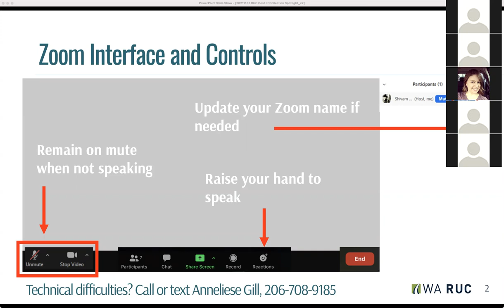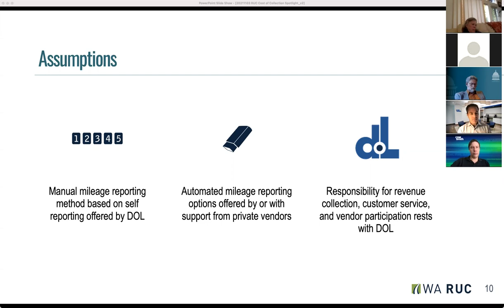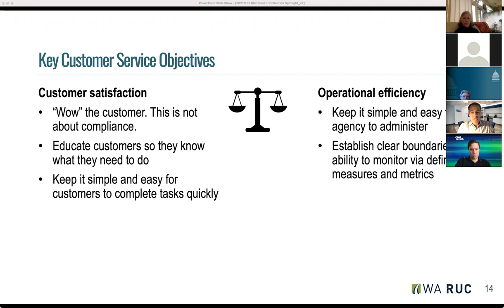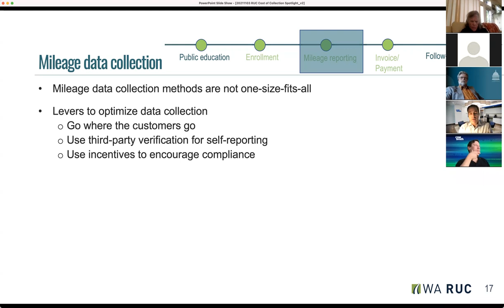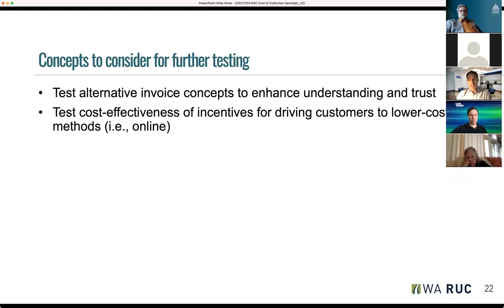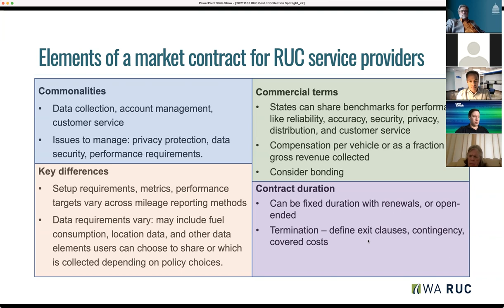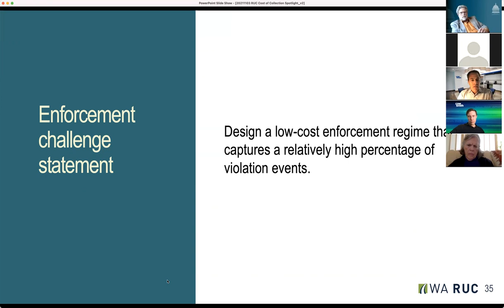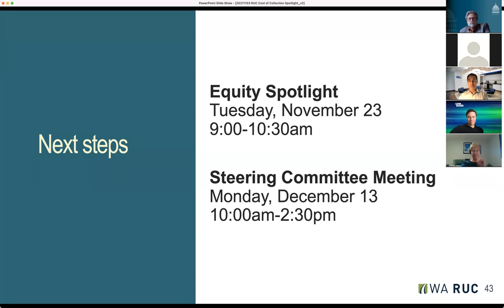November 3, 2021 WA RUC Forward Drive Cost Spotlight